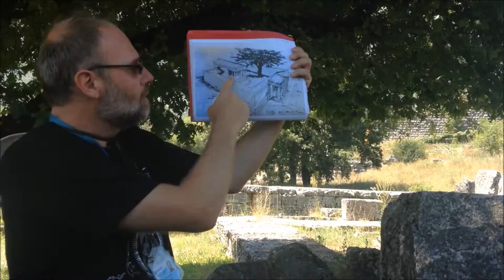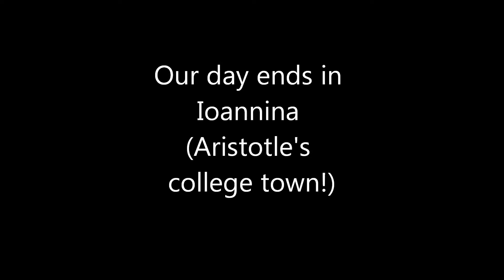Dodona and Ioannina | My Big Fat Greek Vacation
July 17th, 2015 - Today we visited the site of Dodona, a sanctuary where people from all over came to ask the oracles for guidance. Afterwards, we headed to Aristotle's college town of Ioannina where we stayed for the night.